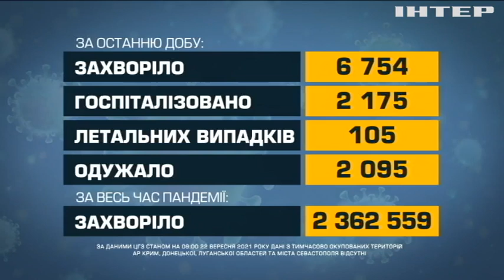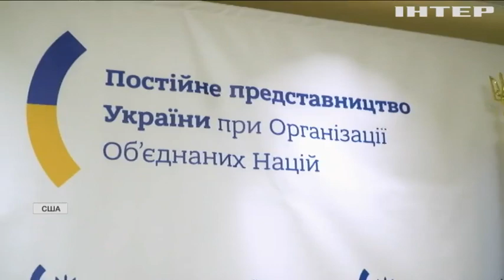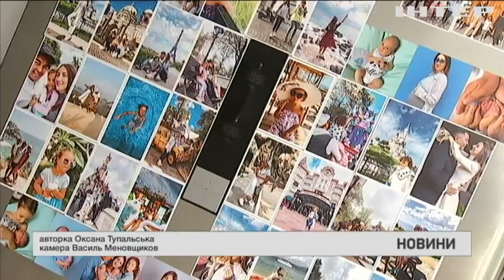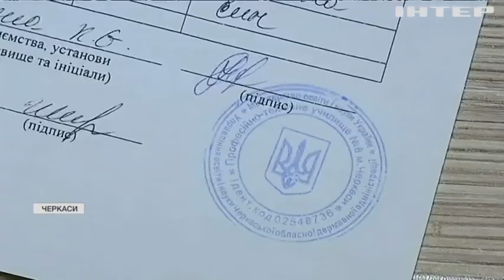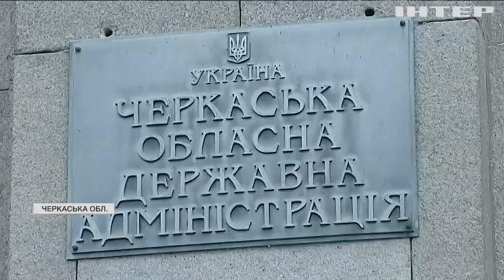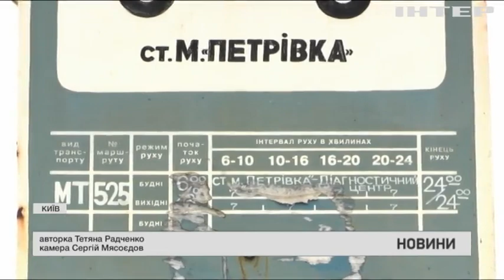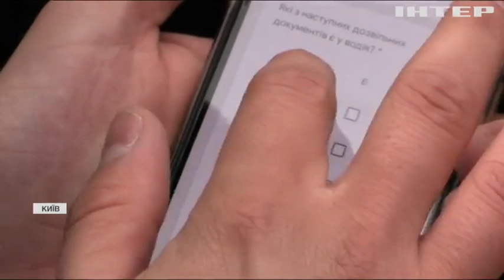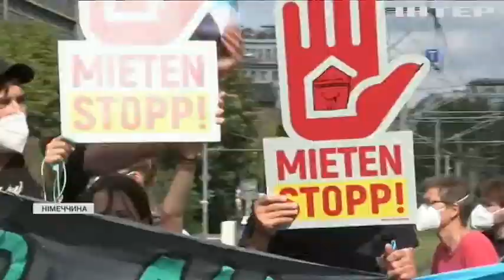Новости 09:00, выпуск за 22 сентября 2021 года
Дивіться у випуску: У Франкфурті покупець вистрелив у голову касиру через вимогу надіти маску. В Україні повністю вакциновані майже 5 мільйонів 250 тисяч людей. Перевірки у маршрутних автобусах: чи дотримуються перевізники умов.